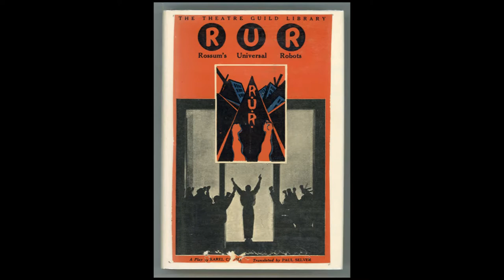R.U.R. - Rossums Universal Robots - Karel Capek - Hörspiel (1978)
R.U.R. - Rossums Universal Robots
Karel Capek

produziert in: 1978
produziert von: BR; RIAS
Laufzeit: 65 Minuten
Genre: Science Fiction
Regie: Heiner Schmidt
Bearbeitung: Dieter Hasselblatt
Übersetzer: Otto Pick

Inhalt:
Ein Science Fiction-Klassiker in einer Hörspielfassung. Uraufgeführt wurde das "utopistische Kollektivdrama" des tschechischen Schriftstellers mit deutlichen Anklängen an die Legende vom Golem am 5.1.1921 in Prag; seitdem ist der Ausdruck 'Roboter', abgeleitet vom tschechischen Wort robota für 'Arbeit', in den allgemeinen Sprachschatz eingegangen.

Die amerikanische Firma Rossums Universal Robots will mit ihren automatischen, biochemisch erzeugten, humanoiden Maschinen die ganze Welt mit Arbeitskräften versorgen. Nach außen hin verkündet die R.U.R., die Menschheit vom Zwang zur Arbeit zu befreien. Doch dann pflanzt ein Wissenschaftler unerlaubt einigen Roboter menschliche Gefühle ein. Die Maschinen erweisen sich als gelehrig, sie gründen eine revolutionäre Massenorganisation, wehren sich gegen ihre Ausbeutung, erheben sich - und sie töten die Menschen...

"Die unerhörte Kompliziertheit der Wirklichkeit anzuerkennen ist für mich eine Sache des Respekts vor der Wirklichkeit; eines Respekts, der sich zum Staunen steigert. Uns Menschen ist ein Stück Weltall gegeben, damit wir es erobern; wir gelangen nicht nur auf einem Weg in seine Tiefen; wir sondieren sie mit unseren Taten, mit der Wissenschaft, der Poesie, der Liebe und auch mit der Religion; wir brauchen verschiedene Methoden, um mit ihrer Hilfe unsere Welt zu durchmessen. Der ungeheure Wert des Lebens kann nicht nur von einer einzigen Seite beurteilt werden. Ich meine, dass wir hier irgendwo den nicht lokalisierten, aber quälenden Schmerz der heutigen Menschen berühren" (Karel Capek).

Sprecher:
Günther Sauer (Harry Domin)
Raoul Wolfgang Schnell (Dr. Gall)
Hans-Peter Hallwachs (Baumeister Alquist)
Heidelinde Weis (Helene Glory)
Ulrich Popp (Roboter)
Wolf Martienzen (Roboter)
Wolfgang Mascher (Roboter)
Susanne Uhlen (Roboter)
Regieassistenz Alexander Malachovsky
Techn. Realisierung Hans Greb; Regine Müller
ergänzender Hinweis: Vorlage: R. U. R. (Theaterstück)
Sprache der Vorlage: tschechisch

Daten zu Karel Capek: geboren: 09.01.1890
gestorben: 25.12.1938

Vita: Karel Capek (* 9. Januar 1890 in Klein Schwadowitz; † 25. Dezember 1938 in Prag) ist einer der wichtigsten tschechischen Schriftsteller des 20. Jahrhunderts. Auf seinen Bruder Josef Capek geht das heute vielgebrauchte Wort Roboter (robota, westslawisches Wort heute für Fronarbeit, mühselige Arbeit, ursprünglich Arbeit allgemein) zurück, das erstmals 1920 in Karels Schauspiel R.U.R. (Rossums Universal-Robots) auftauchte.